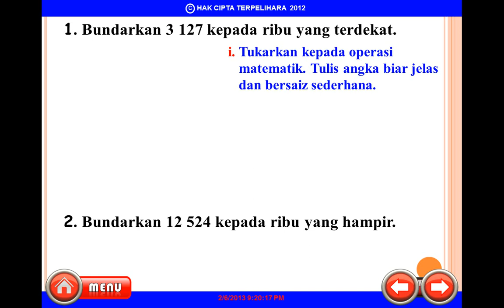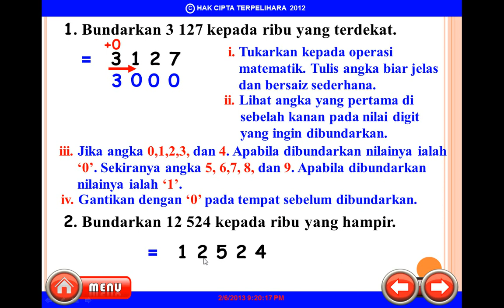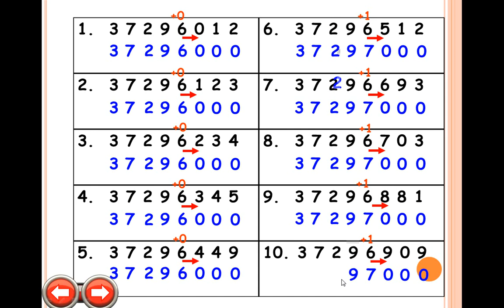BUNDAR RIBU TERDEKAT 6 FEB 2013.avi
PEMBELAJARAN DI HUJUNG JARI DI ZAMAN ICT. TIDAK PERLU BERDIRI DAN MENULIS DI PAPAN TULIS. BUKU TEKS SEBAGAI BAHAN RUJUKAN. CUMA GUNA TETIKUS. SOALAN DAN JALAN PENGIRAAN BERMULA DARI TAHUN 1 HINGGA KE TAHUN 6. BOLEH DIGUNAKAN BERULANG-ULANG KERANA BAHAN DALAM BENTUK FLASH MULTIMEDIA. TIDAK MUDAH ROSAK MAHUPUN KOYAK. CUMA PENGGUNA PERLU ADA LAP TOP. AMAT SESUAI UNTUK MURID GALUS MAHUPUN CEMERLANG. SATU TAJUK MEMERLUKAN TEMPOH 3 HINGGA 4 BULAN UNTUK DIHABISKAN. MENANG MEMBELI INSYA ALLAH MENANG MENGGUNAKANNYA.